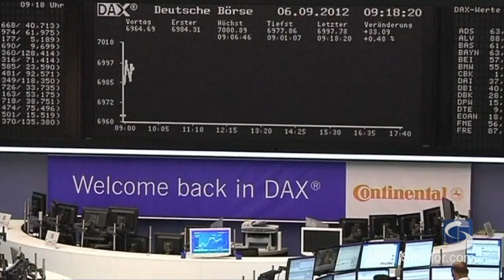Short-Term Solution for the Eurozone (Dispatch)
Stratfor Europe analyst Christoph Helbling discusses the short-term measures taken this week that will ensure the eurozone's survival through 2012 and highlights the fundamental struggles that will continue to persist.